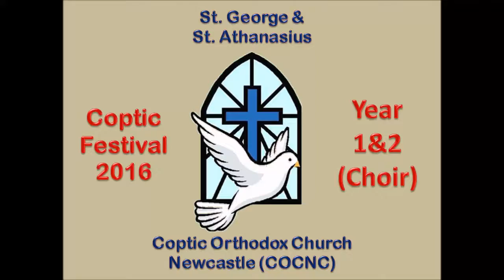2016 Choir COCNC 1&2 (How sweet is prayer to me)